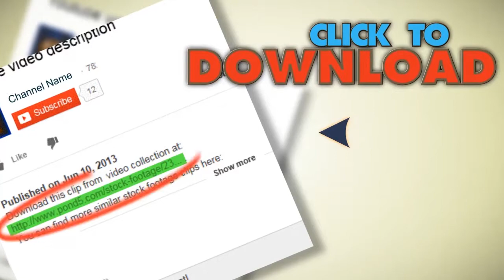Heart Scanner 2025. Stock Footage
You have watched Heart Scanner 2025. Stock Footage